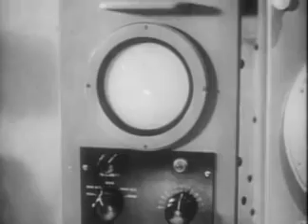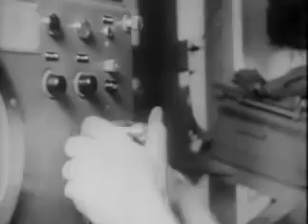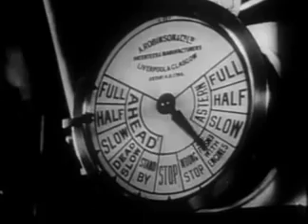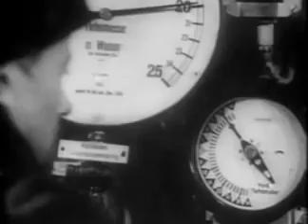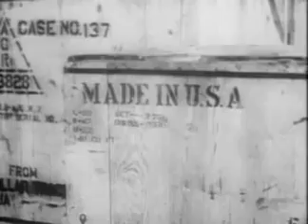Victory At Sea - Sealing The Breach